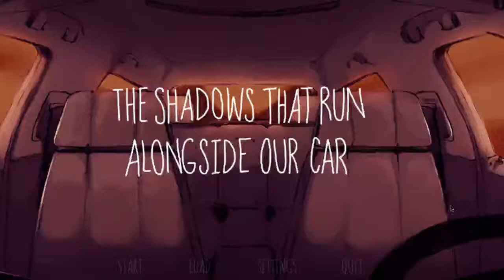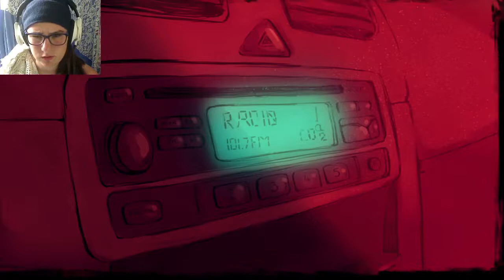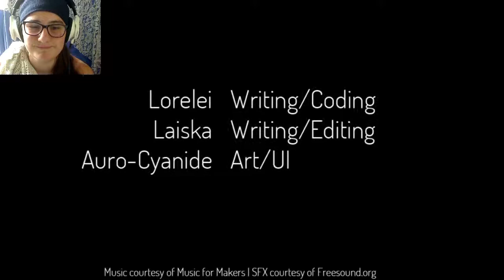DARKNESS~The Shadow That Runs Alongside Our Car